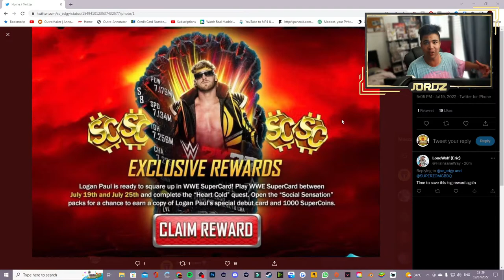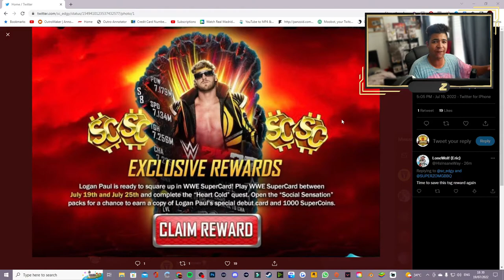WWE SUPERCARD| LOGAN PAUL?